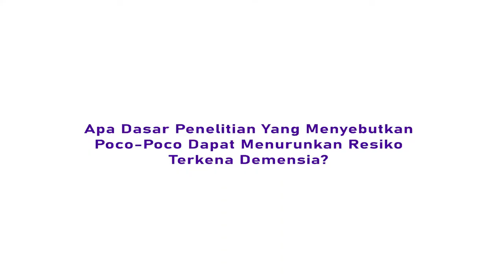Poco-Poco Kurangi Resiko Demensia oleh Dr. Ria Maria Theresa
Dr. dr. Ria Maria Theresa SP.KJ., Psikiater
Pengajar Fakultas Kedokteran Universitas Veteran Jakarta
Champion Alzheimer’s Indonesia

Saya Dr. dr. Ria Maria Theresa SP.KJ., Psikiater
Let's talk about demensia, jangan maklum dengan pikun.

Apa dasar penelitian yang menyebutkan Poco-poco dapat menurunkan resiko terkena demensia?
Poco-poco Itu bisa mengurangi resiko terjadinya Demensia terutama pada penelitian saya mengenai pasien DM ya pasien diabetes melitus atau kencing manis yang sudah mempunyai mild cognitive impairment atau pre demensia gitu ya Di mana biasanya kalau tidak diterapi dengan baik atau tidak diberikan intervensi dengan baik dalam 3 atau sampai 5 tahun akan menjadi dimensia. Nah pada kelompok pasien DM yang mempunyai hendaya kognitif ringan melakukan Poco-poco tiga kali seminggu selama 12 minggu akan memperbaiki fungsi kognitif terutama fungsi eksekutif nya di prefrontal Cortex nya Tapi semua tidak bisa instan ya jadi betul-betul harus dilakukan dengan disiplin dengan teratur dan kalau itu dilakukan mudah-mudahan yang kita ya Atau Bapak Ibu atau kita semua yang mempunyai faktor resiko akan terhindar dari Demensia.

Mengapa yang dipilih Poco-poco?
Kenapa Poco-poco kenapa nggak yang lain gitu ya kan banyak sekarang macam-macam yang pertama yaitu budaya Indonesia kita harus mempertahankan atau melakukan kegiatan yang berhubungan dengan budaya yang kekayaan budaya di Indonesia ini lalu yang kedua poco-poco itu bisa dilakukan oleh laki-laki atau perempuan Jadi kalau mungkin nanti kalau laki-laki tidak mau menari karena terlalu gemulai kalau Poco-poco ini bisa dilakukan oleh laki-laki dan perempuan yang ketiga gerakan poco-poco ini patah-patah jadi tidak gemulai kalau kita tidak mau melakukan misalnya karena takut dianggap itu gemulai eh tentara pun melakukan Poco-poco yang macho pun melakukan poco-poco Jadi siapa pun sebetulnya bisa melakukan dari mulai yang kecil sampai yang usia tua tergantung tinggal mengatur beat-nya saja bisa dipercepat atau diperlambat Jadi selain poco-poco bisa juga dilakukan yang lain yang penting membuat Happy itu ya Jadi kalau poco-poco itu gerakan tari di mana dia ada gerakan kekanan kekiri maju mundur serong dan berputar Selama ada gerakan-gerakan tersebut dan dilakukan secara rutin teratur dengan intensitas yang waktu yang cukup dia pasti tetap bisa untuk memperbaiki fungsi kognitif tetapi tentunya diperlukan nanti penelitian Penelitian lebih lanjut untuk gerakan-gerakan yang lain.